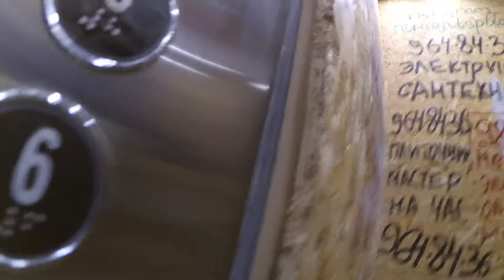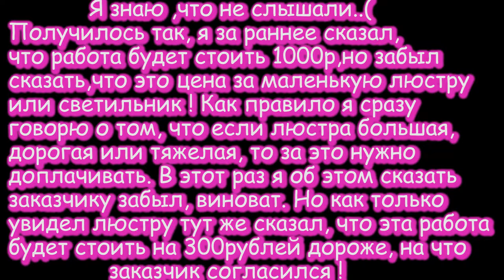ЭлектроВлог - Люстра за 11к и Полезные Советы Шабашнику !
В ЭТОМ ВЫПУСКЕ :
Здравствуйте ) Меня зовут Павел и я Электрик с более чем 10 летним стажем работы!
Работу делаю качественно, в срок и как правило в удобное для вас время !
--Выполняю практически все виды электромонтажных работ:
Установка и подключение люстр,светильников, точечных ламп,вытяжек,печей,плит, боилеров, титанов,варочных панелей,выключателей, розеток,диммеров,светодиодных лент, подсветок и многое другое!).
—-Живу в Мурино и свободно перемещаюсь в пределах Бугры, Девяткино, Мурино, Новое Девяткино, Лаврики, Гренландия, Витамин, Краски лета, Три Кита и т.д. По всем вопросам Касающихся времени, оказываемых услуг и стоимости работ, прошу обращаться в сообщении или по телефону
ПОМОЩЬ АВТОРУ:
СВЯЗЬ С АВТОРОМ:
СМОТРЕТЬ СТРИМЫ ТУТ :
Оптимизация видео:
Программы которые участвовали в создании видео:
1)Adobe Audition cc
2)Premiere Pro
3)VST - Waves
4)Streamlabs OBS
5)virtual cable plugin
Оборудование которое я использую:
➞ СИСТЕМНЫЙ БЛОК :
1)мать - msi gaming pro
2)проц - ryzen 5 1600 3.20 GHz
3)видюха - radeon rx 560 4gb
4)оператива - hyperx black fury 8gb
5)блок питания  не помню 750 Wt
6)звуковая карта steinberg ur22mk2
7)жеские диски 3hdd на 1, 2 и 4 Тб
8) корпус mid tower